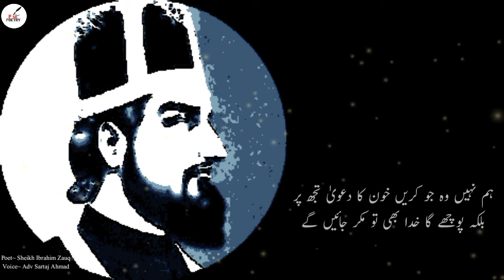Ghabra Kr Ye Kehte Hain K Mar Jaynge | Sheikh Ibrahim Zauq | Sad Urdu Shayari | Urdu Poetry Status